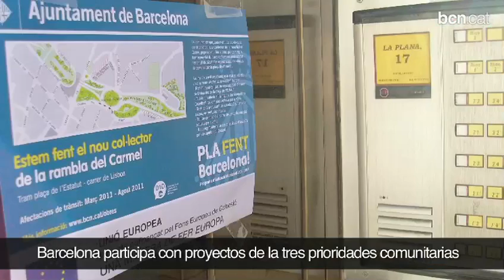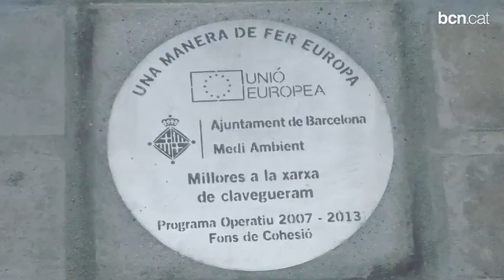Barcelona - Fondos de Cohesión 2007-2013. Red de alcantarillado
Presentación de las actuaciones en el municipio de Barcelona, con cofinanciación de los Fondos de Cohesión, relacionadas con el saneamiento de las aguas residuales mediante la mejora y construcción de la red capilar (de diámetro más reducido)